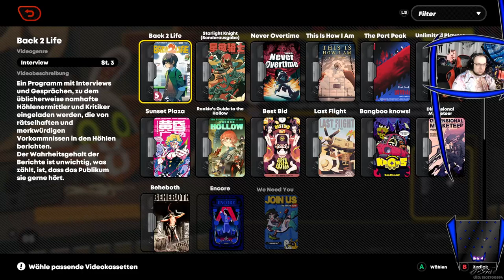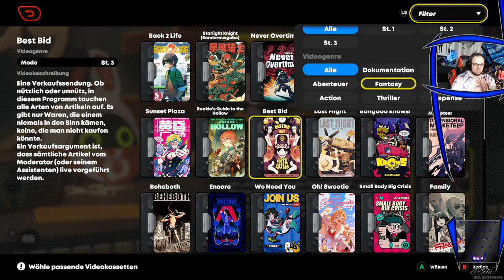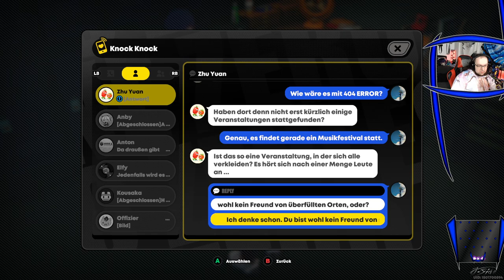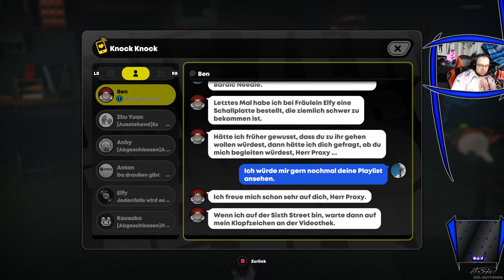ZeZoZe - Das Buddy-System oder so